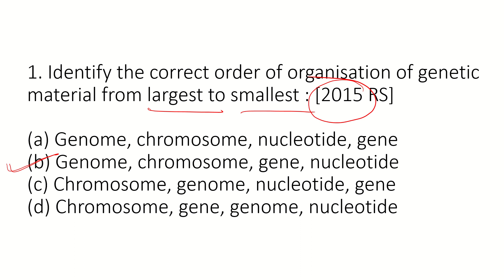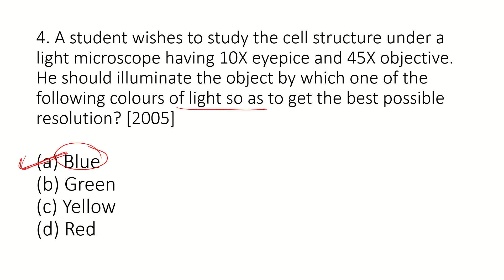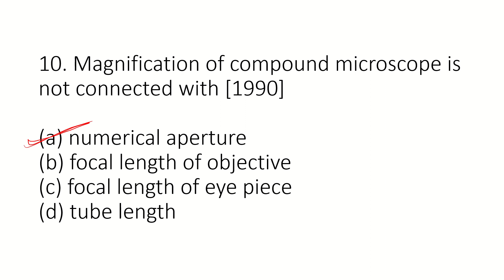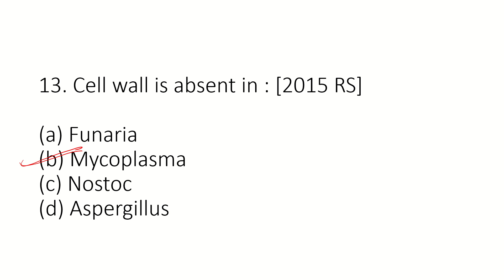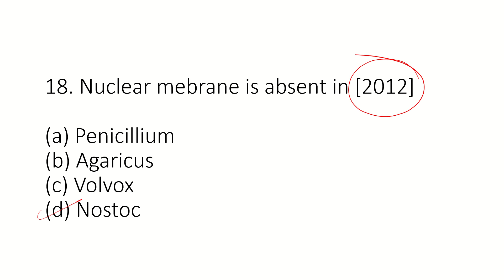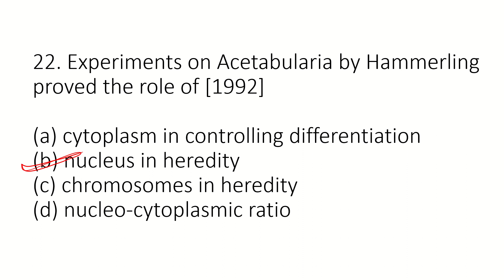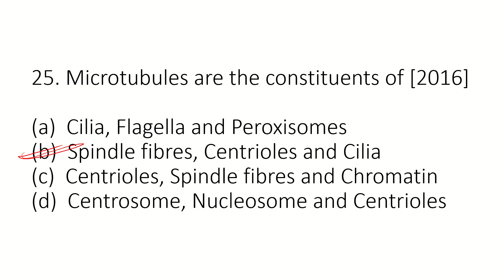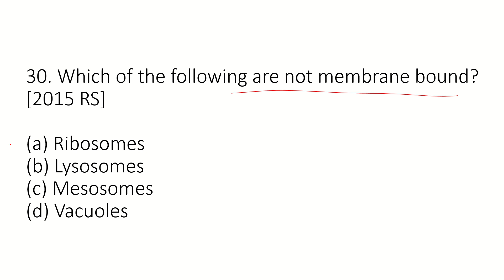NEET 2020 Most Important questions of Biology Cell the unit of life Top 100+ MCQ part 1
PHYSICS BOOKS

1: HC Verma of Physics Vol 1 and Vol 2

2: Pradeep Fundamental Physics

3: Objective NCERT at your Fingertips

For CHEMISTRY

1: Dr. OP Tandon Textbook -

BIOLOGY BOOKS

1: Truemen Biology Book (2018 edition)

2: Pradeep Publication Biology

3: Dinesh Objective Biology

3. Chapter 1 The living world

13. Animal Kingdom Chapter 4

Class 12th

HUMAN PHYSIOLOGY

Chemistry